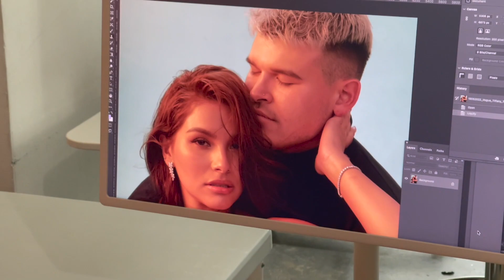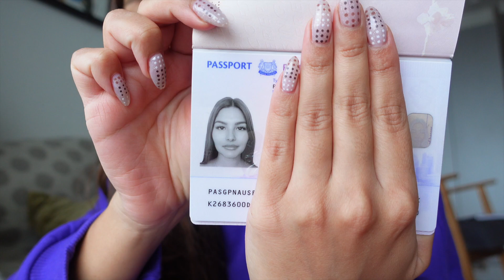VLOG SERIES | Very chatty catch up sesh AND Louie and I plan a SURPRISE!!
In this *very* chatty vlog, join me in my bedroom as I catch you up on some of the things that have been happening in the past month! Work has exploded overnight since restrictions have been done away with but I still haven't quite adjusted!
We also plan a surprise for... Louie's mum! Hopefully, everything goes according to plan

Discord (it's Louie's, but I lurk around sometimes)

If you like my vlogs, you might like my music 🎶💕🎤

Tabitha xx